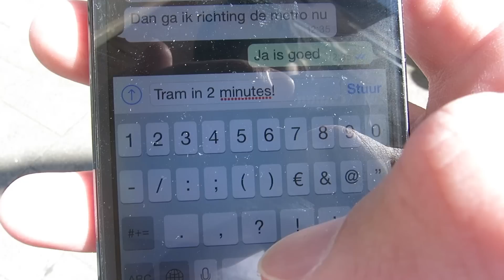Vlog 001 - DIY skateboard spray paint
Hee Iedereen!

Hier nog een poging tot vloggen.

Video Shot on:

New tripod: GorillaPod Action Tripod